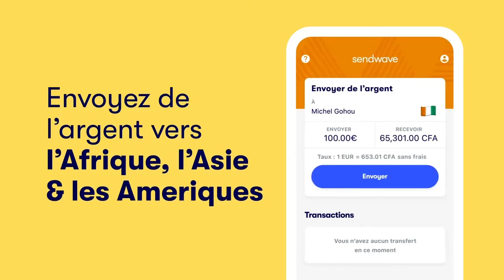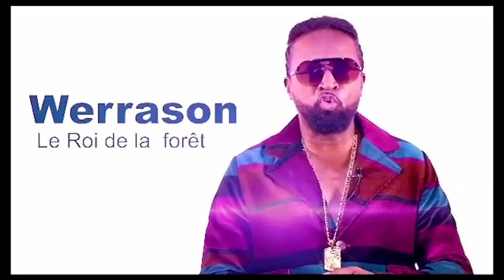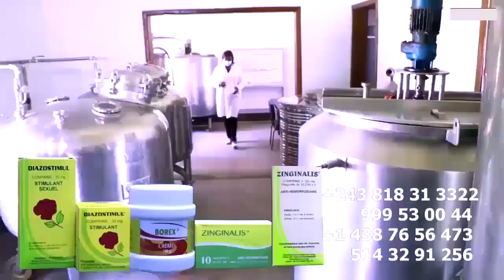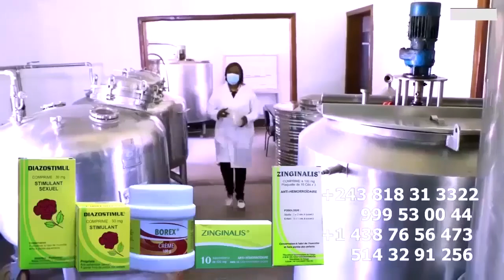WERRASON Akangi SANKARA Traitre Nzoka A Truqua FERRE GOLA Verité Ebimi Chez KOFFI OLOMIDE